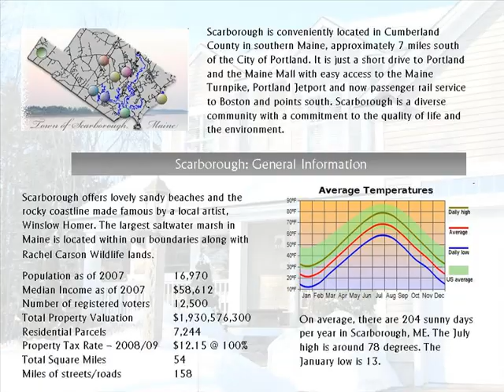Scarborough Maine Real Estate - 23 Plantation Drive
Welcome to Scottow Hill Woods, a modern subdivision established in 2001 in the heart of Scarborough.  This oversized bungalow is situated on 1.1 acres, on top of a hill at the end of a cul-de-sac providing an excellent vantage point with full views of the neighborhood and plenty of privacy.  The grounds are landscaped throughout the neighborhood via the homeowners association.